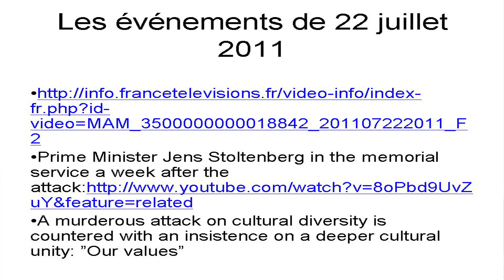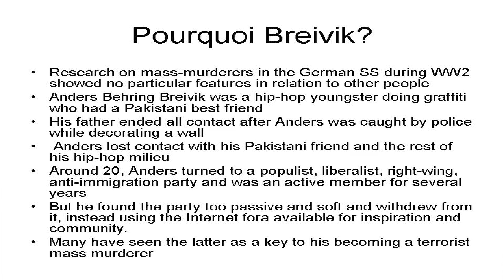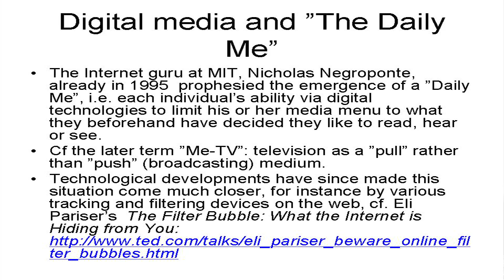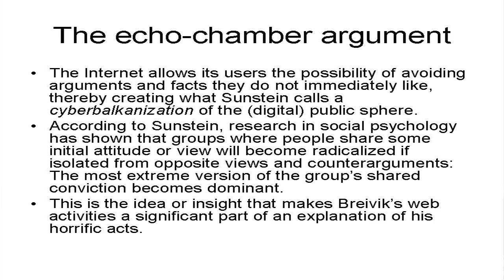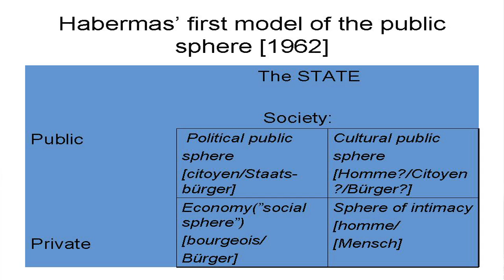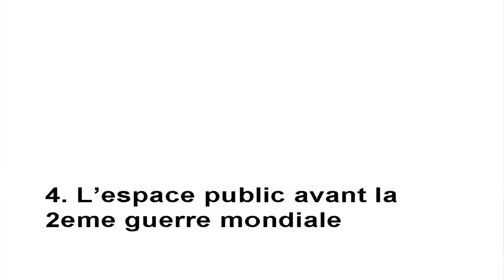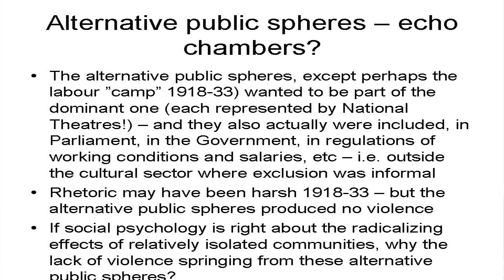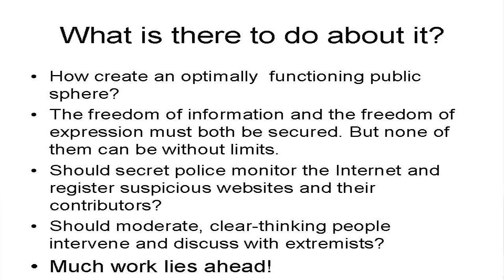Jostein Gripsrud: "Public Sphere History and 22 July 2011: Diversity vs Balkanisation"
Jostein Gripsrud  est professeur au département d'Information Science and Media Studies à l'Université de Bergen, Norvège
Pr. Gripsrud va intervenir sur une question qui concerne tous ceux qui s'intéressent au devenir de la sphère publique à l'ère numérique et de la globalisation, ceci avec un sujet brûlant, l'affaire Anders Behring Breivik.